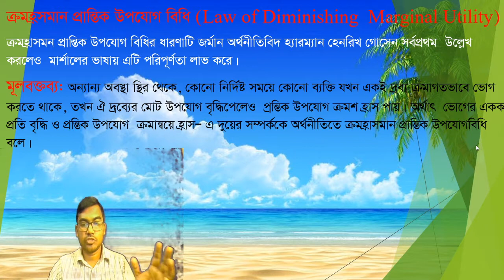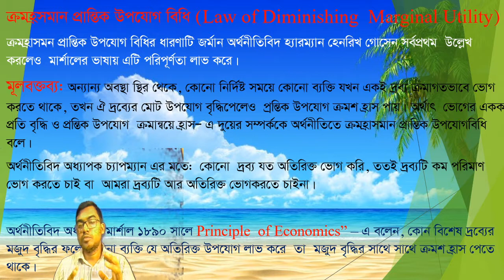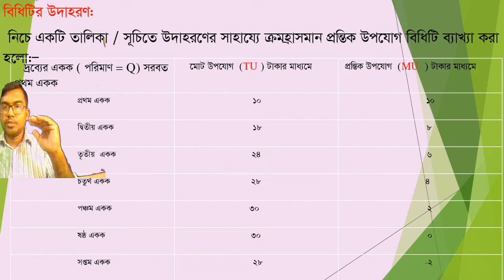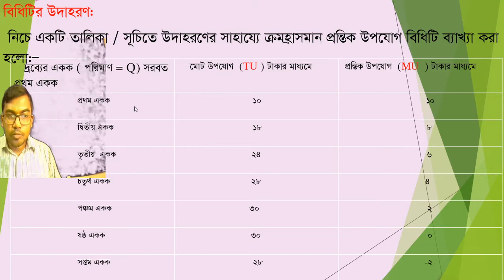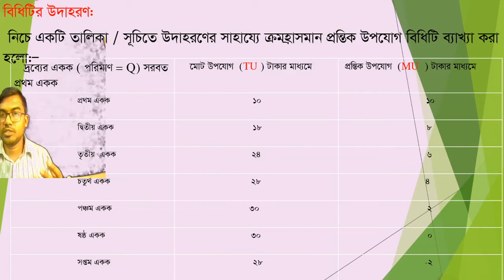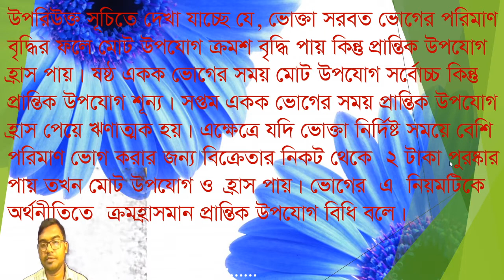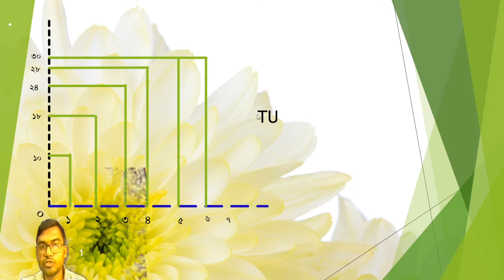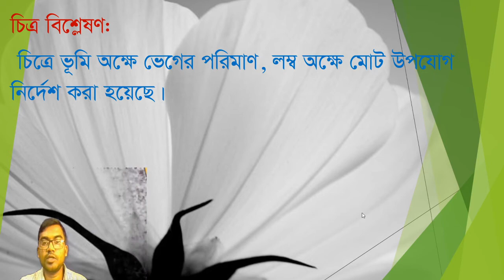Economics first paper ( Lecture -18)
Consumer's  and  Producer's  Behaviour